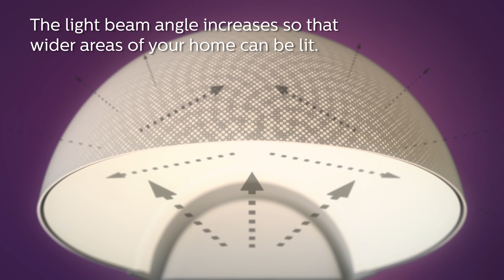Philips MyCare Interlaced Optics LED Lamps - North Asia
Designed for the comfort of your eyes.

Light your home with an everyday light that provides the gentleness that your eyes deserve. Designed with patented Philips Interlaced Optics technology, Philips LED bulbs produce superior light quality that is ideal for everyday tasks.